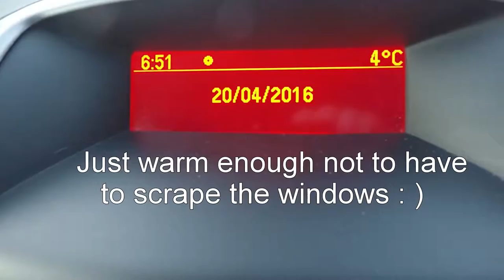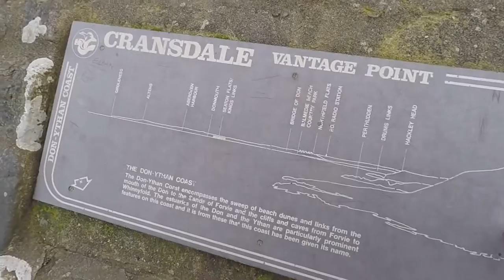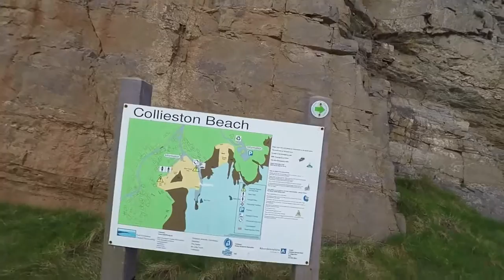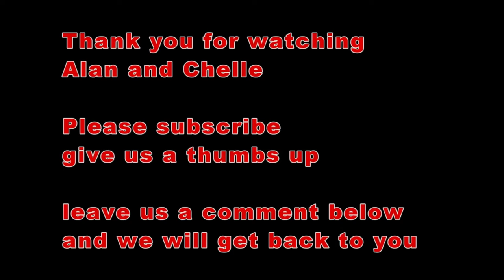We walk around Collieston, a small former fishing village on the North Sea coast of Aberdeenshire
Alan and Michelle’s daily vlog come and share part of our day.